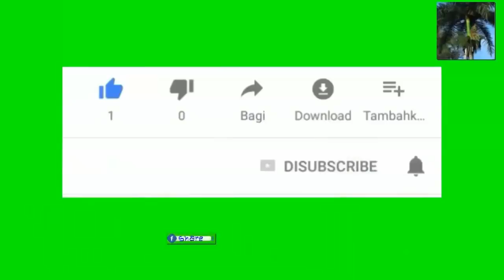operation kraze kay ti machann sou chanmas nouvo majistra deplase en personne